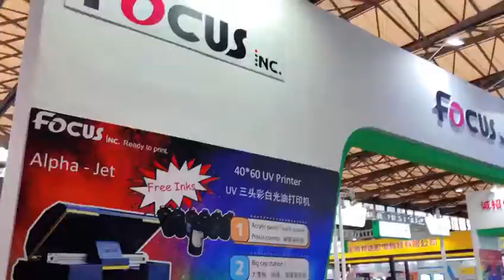2020 FOCUS INC SIGN SHANGHAI EXPO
Focus expo
DIGITAL PRINTER, DTG AND UV PRINTER